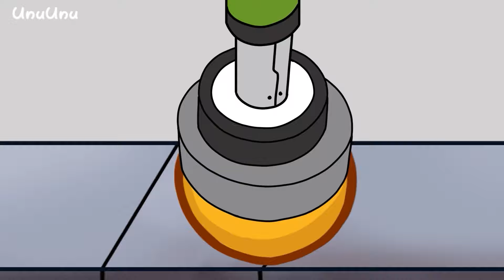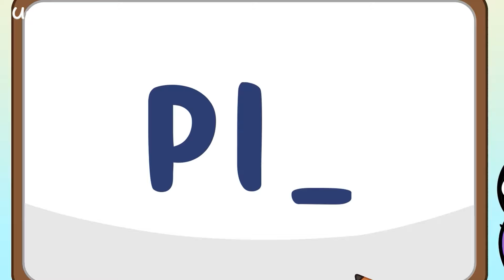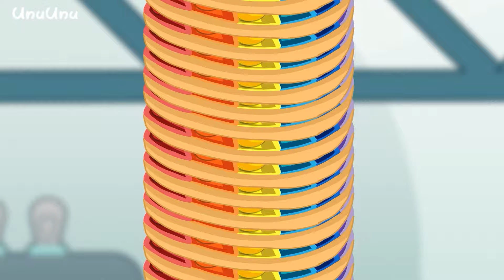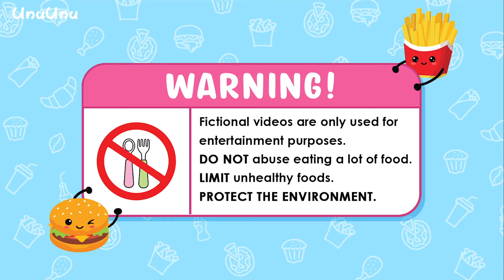Convenience Store PURPLE RED Food Mukbang CATNAP vs EVIL TWIN BROTHER | POPPY PLAYTIME 3 | ASMR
A hilarious mukbang video of CATNAP vs EVIL TWIN BROTHER! CATNAP calmly enjoys the food while his twin brother goes wild, making funny faces and eating chaotically. Their playful banter and goofy moments keep the video super entertaining!

st=PLXRl8p4FG3GC0ZyADi0vXIXzQVe7Bk2es